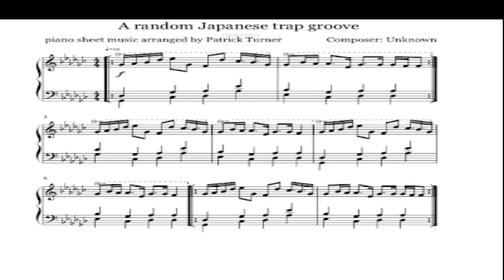random Japanese Trap Groove on the Keyboard | Synth/Keyboard Sheet Music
The sheet music in this video was arranged by Patrick Turner

Song: “[(a Japanese trap/techno beat that I do not know the name of)]”
Artist: unknown
Composer: unknown
Producer: unknown
Song Year(s): 2018—present

*Noteflight was used to arrange/create the sheet music that is shown in this video*